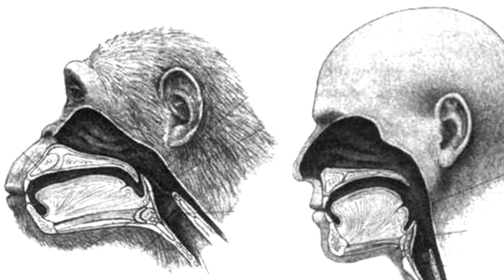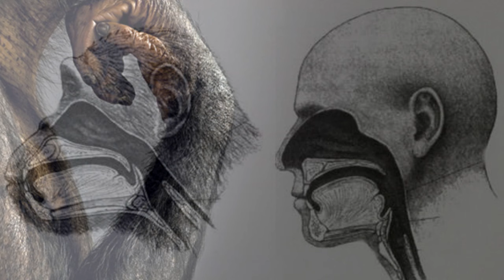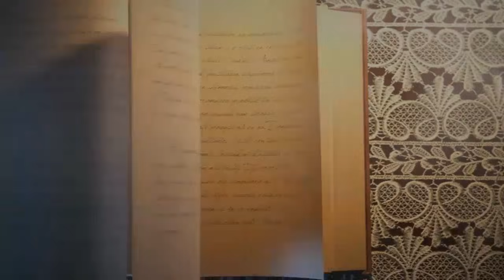El papel del trabajo en la transformación del mono en hombre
Este texto aunque breve logra presentar claramente una teoría del cómo surge la transformación del mono al hombre, hace alusión a él gran hecho del como tienen valor e importancia las manos en la evolución ya que ellas son parte del mismo proceso, haciendo el resultado y producto de ella, así como este órgano cada vez fue realizando operaciones más complejas para realizar todos los tipos de trabajo. También cabe hacer notar la necesidad de comunicación y la evolución de la laringe, tomando en cuenta que antes la teoría hace mención de que nos comunicábamos por sonidos de menos complejidad y estructuras más sencillas hasta perfeccionarse a los sonidos que emitimos hoy y trajo consigo el lenguaje que nos sirve para la comunicación, básicamente es de lo que trata este texto breve pero enriquecido aportado por Friedrich Engels.